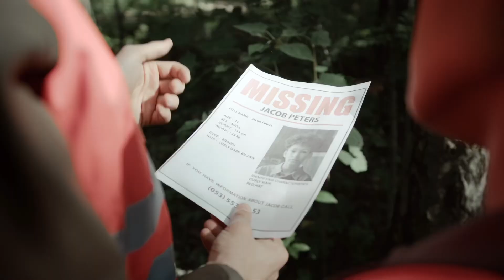قصة إختفاء رجل في ظروف غامضه في المغرب 🇲🇦!